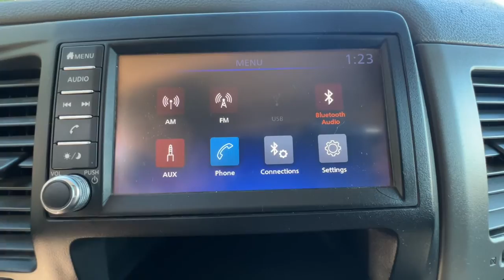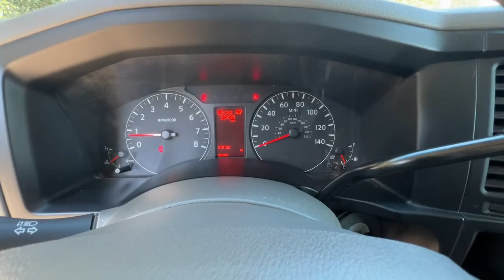2019 Nissan NV Cargo St. Augustine, Palm Coast, Jacksonville, Daytona Beach, Gainesville, FL CL81067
Glacier White Used 2019 Nissan NV Cargo SV available in St. Augustine, Florida at Nissan of St. Augustine. Servicing the Palm Coast, Jacksonville, Daytona Beach, Gainesville, FL area.

GRAY  CLOTH SEAT TRIM  -inc: water-repellant feature w/vinyl wear bolsters,GLACIER WHITE,Rear Wheel Drive,Power Steering,ABS,4-Wheel Disc Brakes,Brake Assist,Brake Actuated Limited Slip Differential,Steel Wheels,Tires - Front All-Season,Tires - Front Performance,Tires - Rear All-Season,Tires - Rear Performance,Conventional Spare Tire,Power Mirror(s),Intermittent Wipers,Variable Speed Intermittent Wipers,Third Passenger Door,Power Door Locks,Daytime Running Lights,AM/FM Stereo,Satellite Radio,MP3 Player,Bluetooth Connection,Auxiliary Audio Input,Requires Subscription,Steering Wheel Audio Controls,Bucket Seats,Adjustable Steering Wheel,Trip Computer,Keyless Entry,Power Door Locks,Cruise Control,A/C,Cloth Seats,Vinyl Seats,Power Windows,Power Door Locks,Trip Computer,Traction Control,Stability Control,Traction Control,Front Side Air Bag,Rear Parking Aid,Tire Pressure Monitor,Driver Air Bag,Passenger Air Bag,Front Head Air Bag,Back-Up Camera